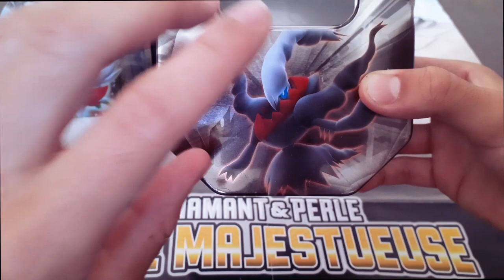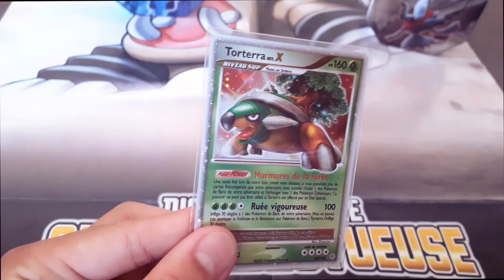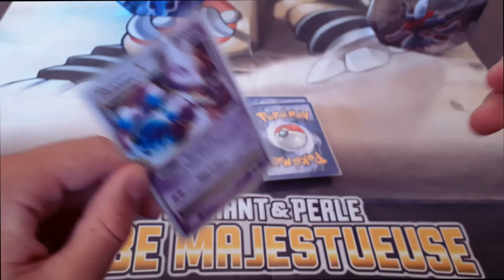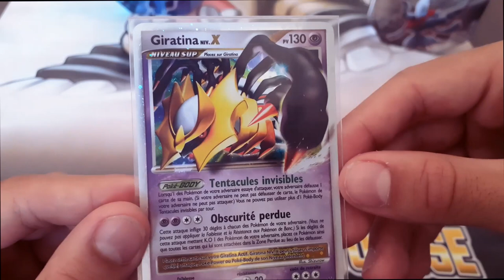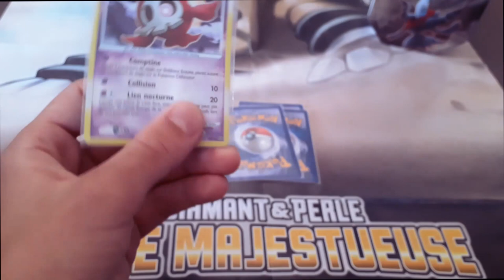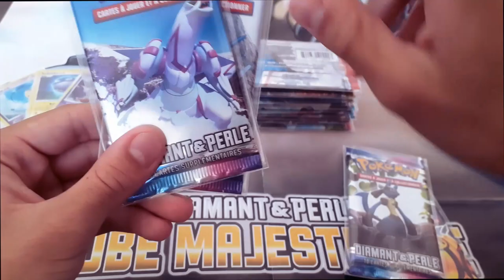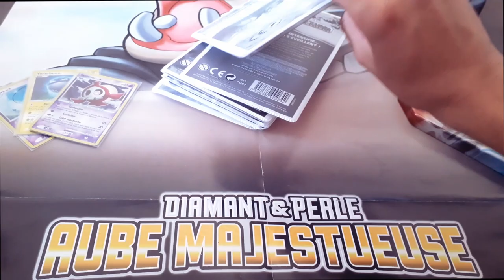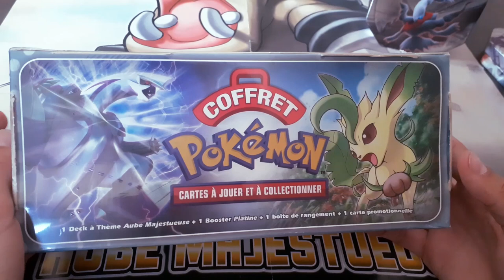REDECOUVERTE BLOC DIAMANT ET PERLE ! (Cartes niveaux X, boosters rares, Pokébox...)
Et nous revoici avec une nouvelle vidéo redécouverte qui me tenait à coeur sur mon bloc préféré ! ^^
En espérant que la vidéo vous plaise toujours autant ! Et rendez-vous plus tard pour d'autres bloc ^^
Envie de plus de pokemon ? ^^ rejoins mon Insta